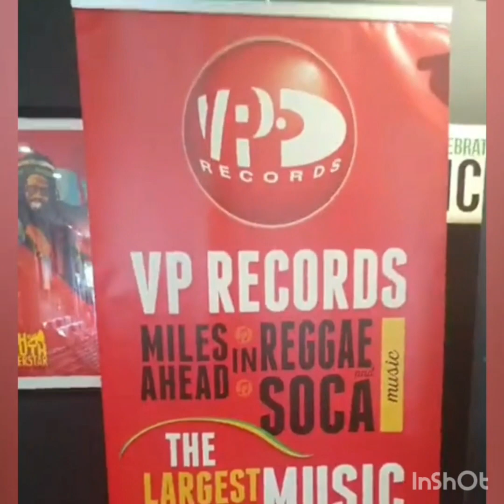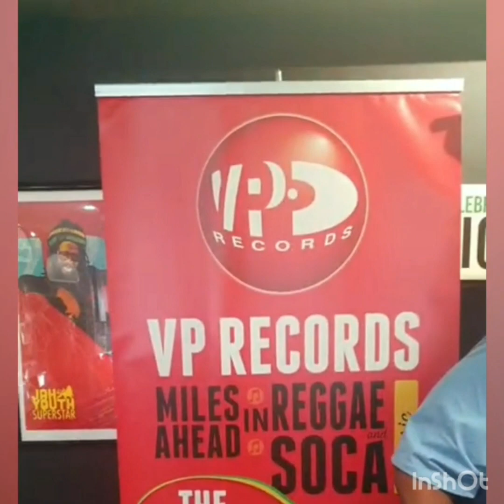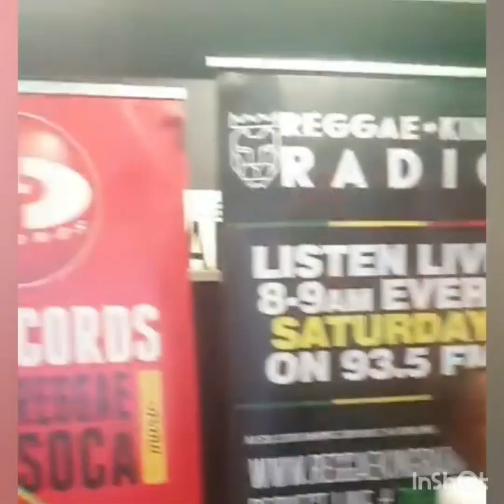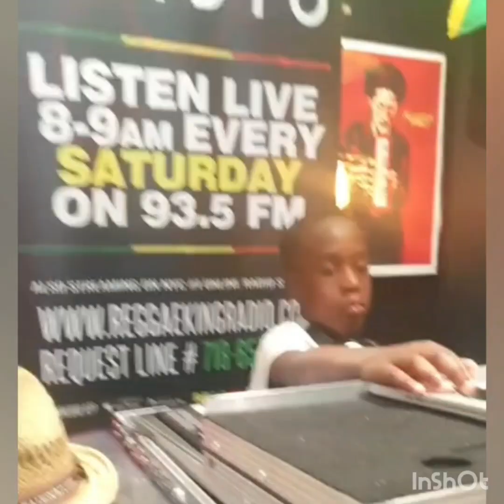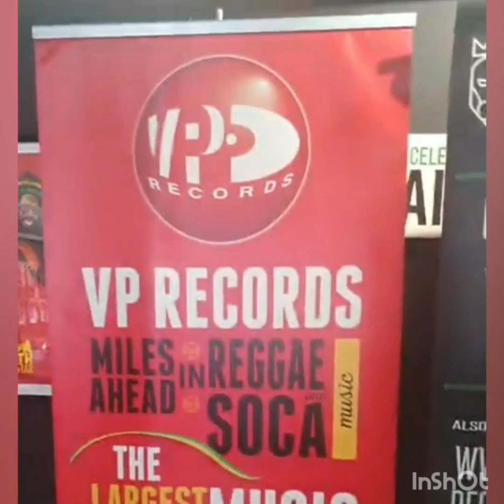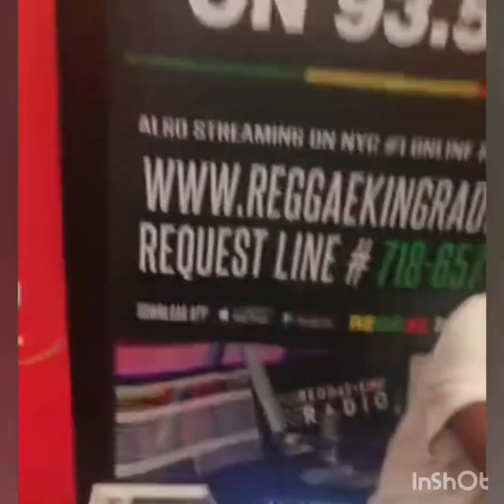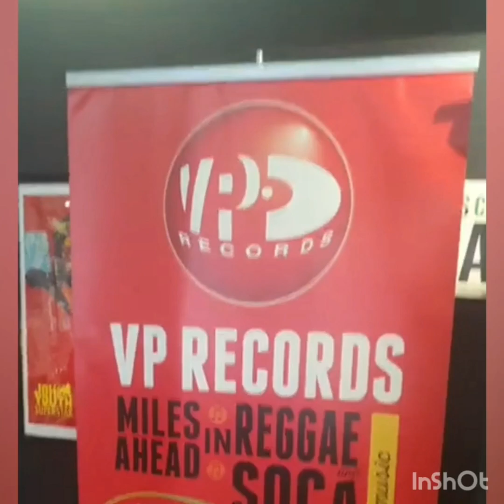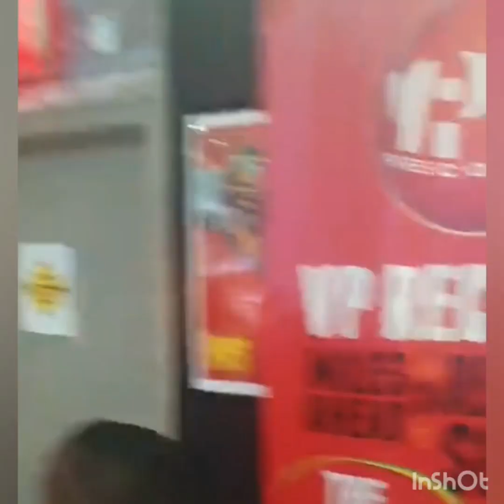DJMJ at Vp Record's